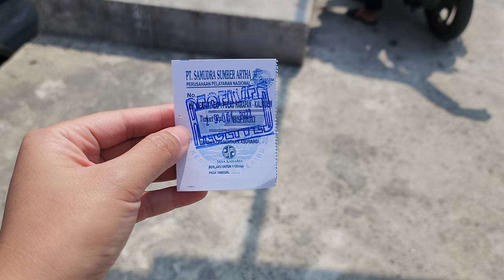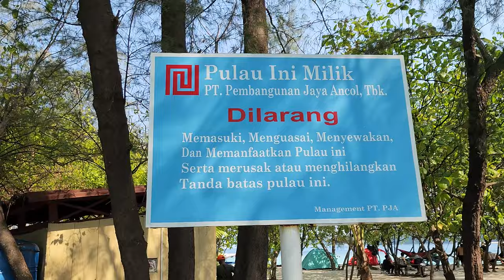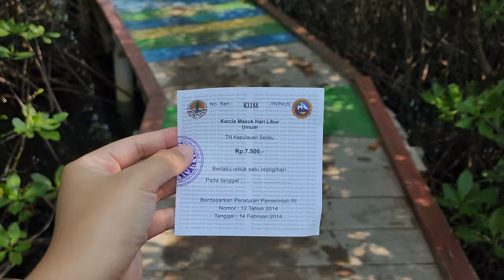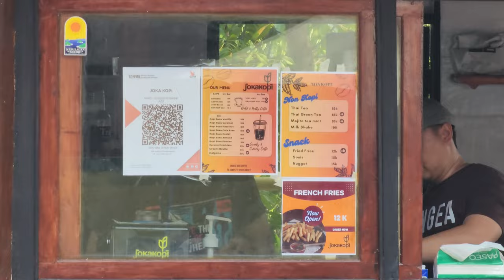Explore Pulau Harapan Dan Sekitarnya 2 Hari 1 Malam | Kepulauan Seribu Jakarta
Pulau-Pulau yang dikunjungi:
Pulau Harapan
Pulau Dolphin
Pulau Macan
Pulau Bulat
Pulau Kelapa Dua